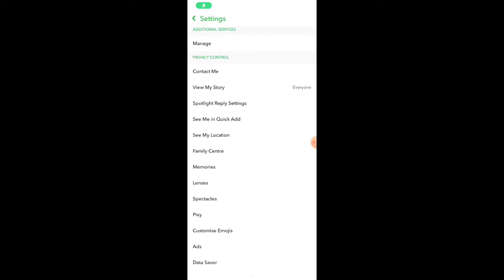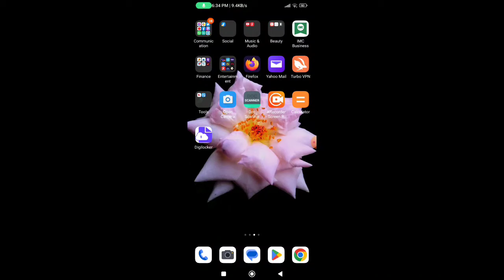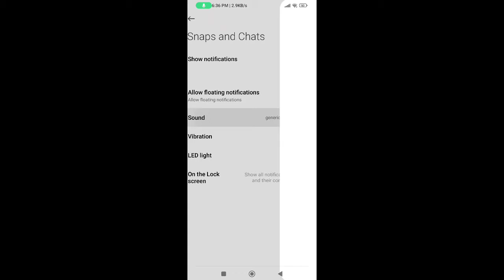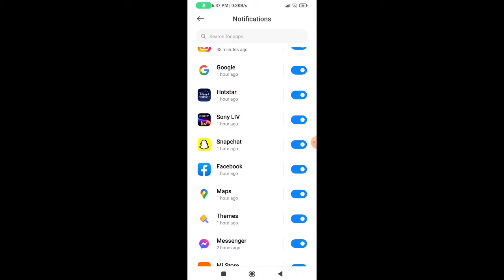snapchat notification sound | How to change snapchat notification sound | notification sound problem